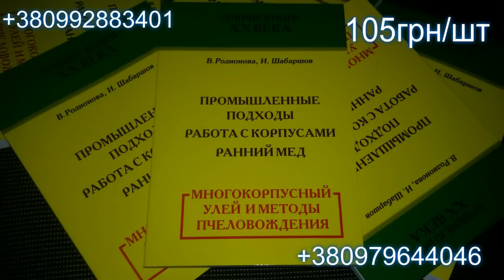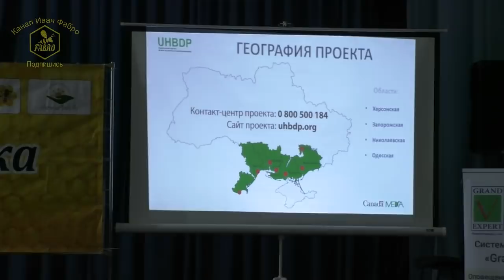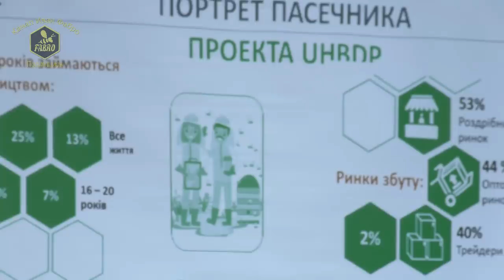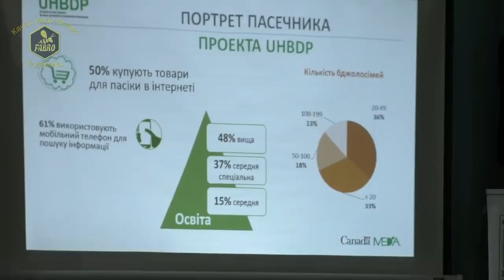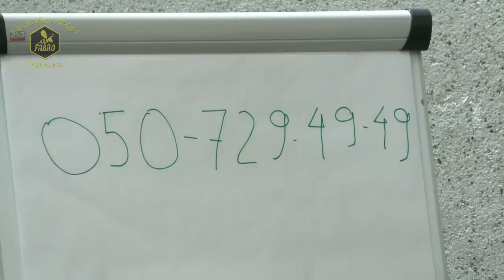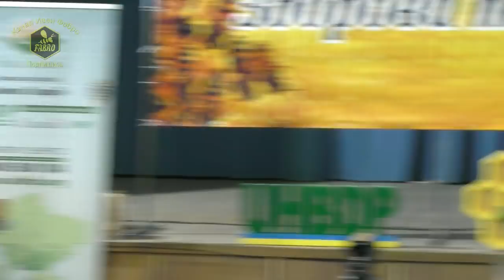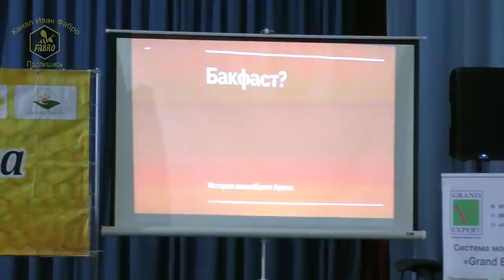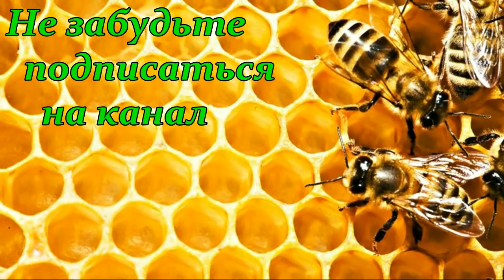Конференция «Здорова пасіка 2018» Херсон Ч1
Конференция «Здорова пасіка 2018» Херсон. Часть первая.
8 декабря прошла конференция «Здоровая пасека 2018».
Мероприятие собрало 150 пчеловодов из 8 областей. Информацией делились опытные пчеловоды, известные в своих кругах блогеры, селекционеры, активисты и представители трейдеров. Главные темы, которые были освещены: перспективы пчеловодства в Украине; что такое «Бакфаст» и «нуклеусы»; селекция пчел; как бороться с потравлею; современные системы мониторинга и коммуникации существуют; колебания цен ожидать в следующем сезоне.
Актуальные темы были обсуждены в рабочих группах:
• бороться с потравлею пчел.
• влияние и формирование цены на мед.
• оптимизация работы областной ассоциации.
• селекция пчел в Украине.